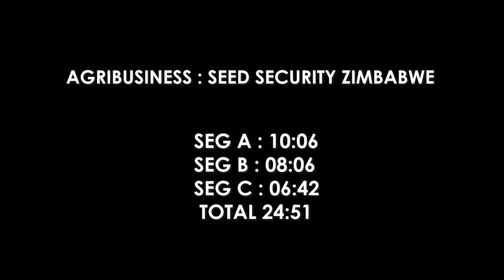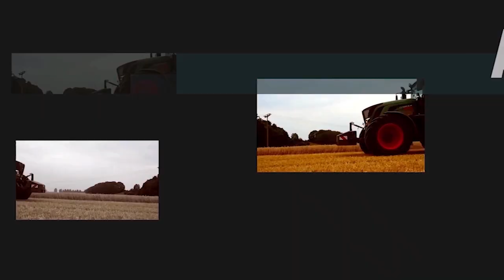SEED SECURITY for FOOD SECURITY IN ZIMBABWE